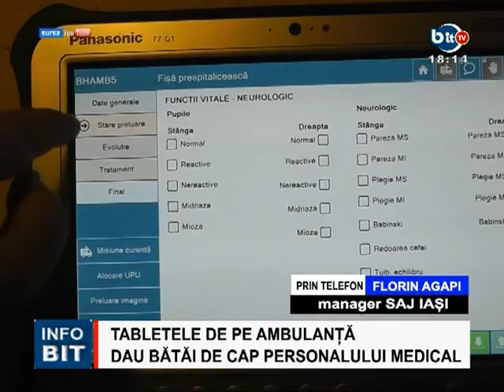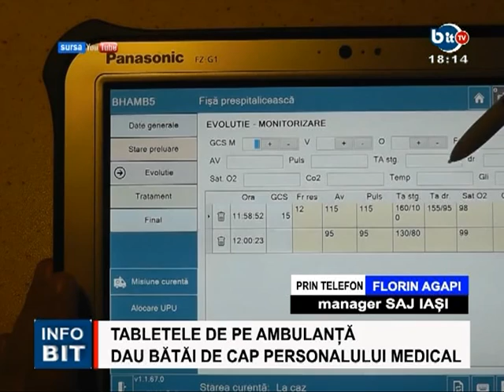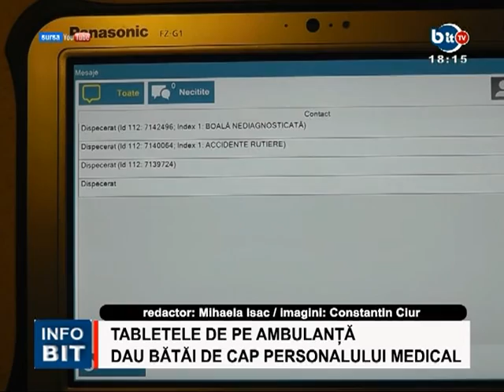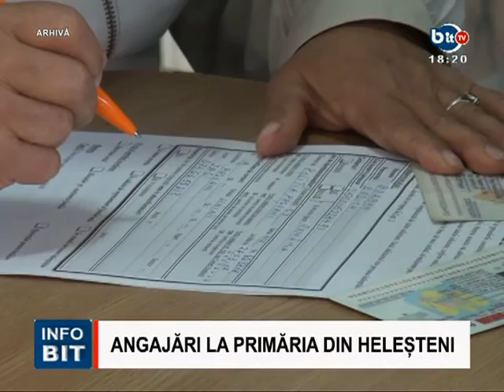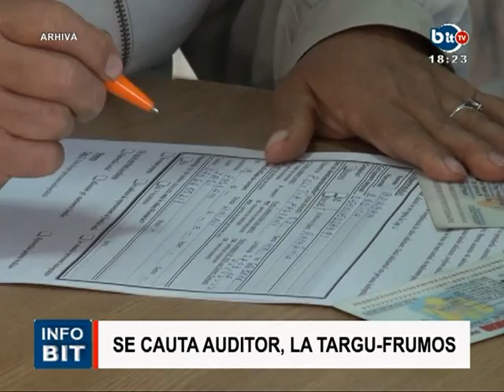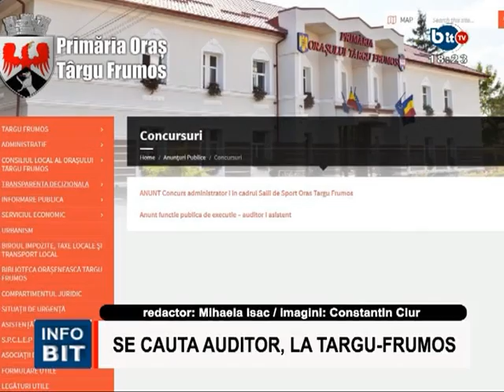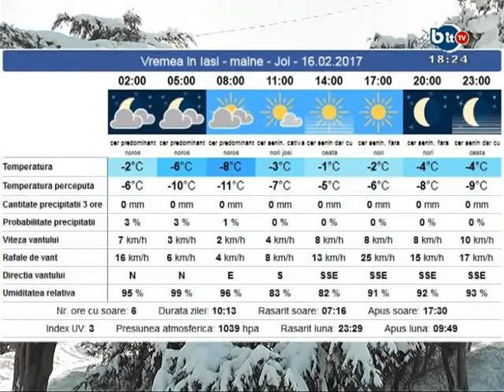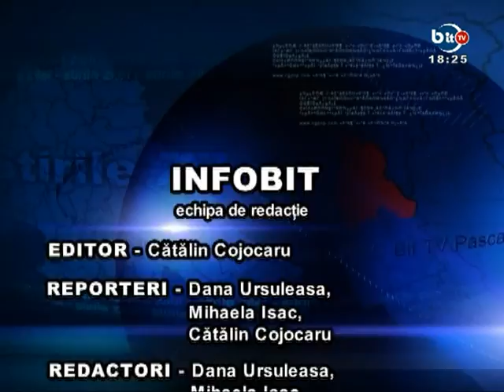STIRILE INFOBIT 15 FEBRUARIE 2017